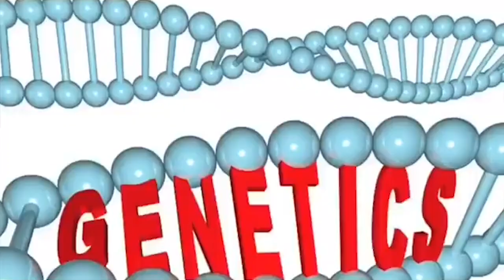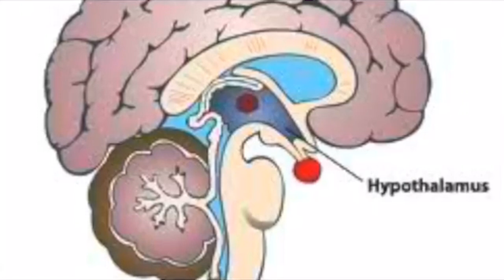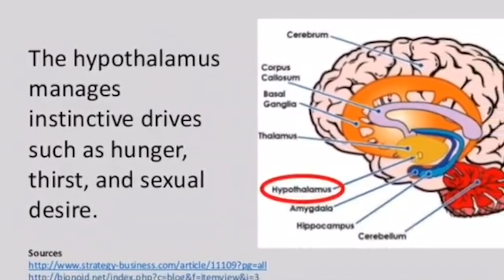Tama bang Pagalitan ang Bata kung Ayaw Kumain?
May kaugalian po tayo na pagalitan o takutin ang mga anak natin dahil ayaw nila kumain.

Bunga ito sa ating pagmamahal sa kanila at gusto natin silang maging malusog.

Subalit, tama po ba talaga na ganito ang gawin kung mahirap pakainin ang anak niyo?

I-reserve lang natin ang pagalit kung may kasalanan sila at hindi dapat dahil lang sa pagkain.

Pakinghan niyo po ito.

After mapanood niyo ang video,  alam kong sasabihin ng anak niyong pihikan, “thanks Doc." Pakisabi, “you’re welcome. “ 🙂

Note: meron ding walang gana dahil may dalang sakit, pachek niyo kapag ganun.

At para dagdag impormasyon at tips sa pag-aalaga kay baby, i-like ang aking

Dr. Richard Mata
Pediatrician